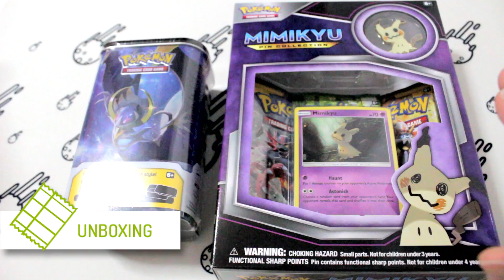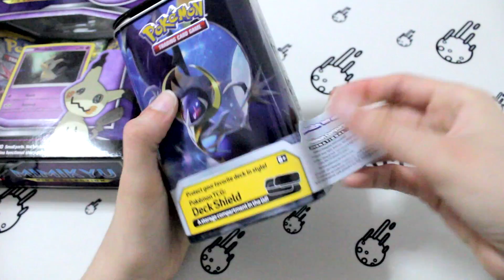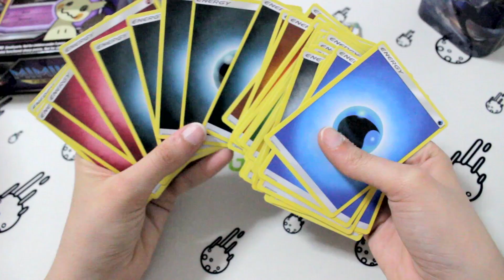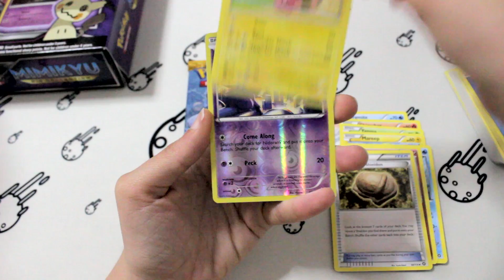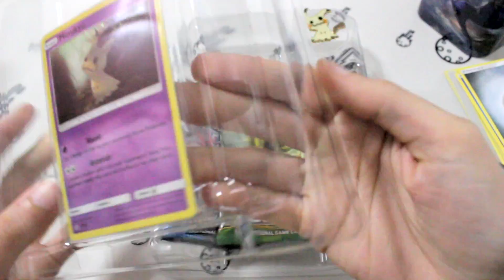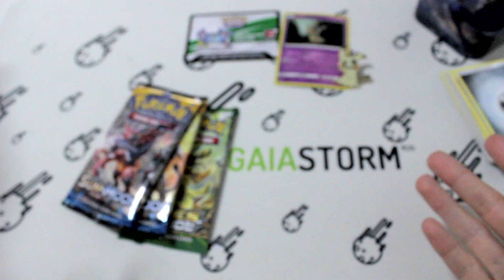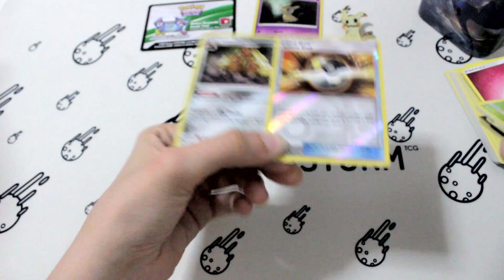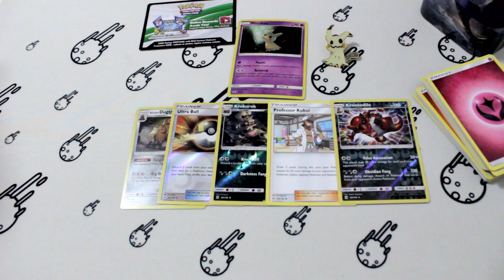APERTURA CARTAS POKÉMON: OPENING CAJA MIMIKYU PIN COLLECTION + DECK SHIELD LUNALA GX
Abrimos dos productos muy exclusivos para el canal: Una colección exclusiva de Mimikyu y una Deck Shield de Lunala ¡No os lo perdáis!
ABRE
No olvidéis seguirnos en Twitch para estar en nuestros directos y participar en sus sorteos

Agradecemos vuestro apoyo constante en los vídeos, de todos modos, os dejamos aquí un link para donaciones para que si queréis podáis apoyarnos de una manera más directa (por ejemplo, mejora de nuestro equipo o más openings/sorteos), lo cual os lo agradeceremos enormemente ^^

Twitter e Instagram de la diseñadora del canal: @clarabmrtnz